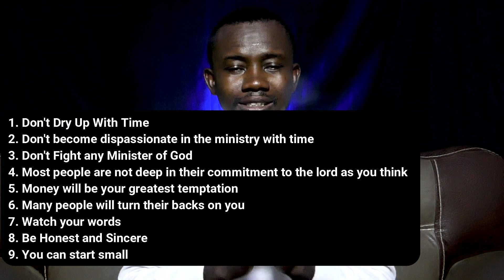10 Lessons in 10 years of Ministry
In this video, Apostle Gideon shares what His 10 important lessons He has learnt in 10 years of doing ministry with you. You don't need to go through all He has been through to learn what He has learnt. Watch and take your lessons.

You may love to watch this videos---